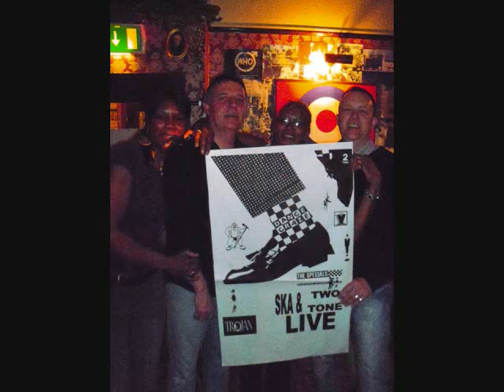Scooter Boys A Way of Life.wmv